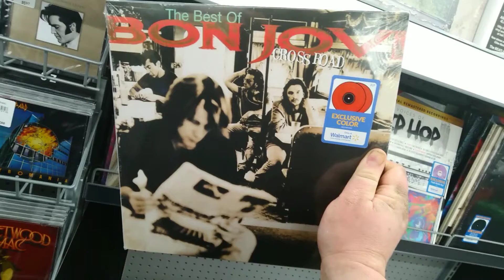It's Weird Seeing Bon Jovi on Vinyl.... Crossroads: Bon Jovi's Greatest Hits on Vinyl, For Sale at W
It's Weird Seeing Bon Jovi on Vinyl. Crossroads: Bon Jovi's Greatest Hits on Vinyl, For Sale at Walmart on Dewey Avenue in Greece, New York, January 1st, 2022